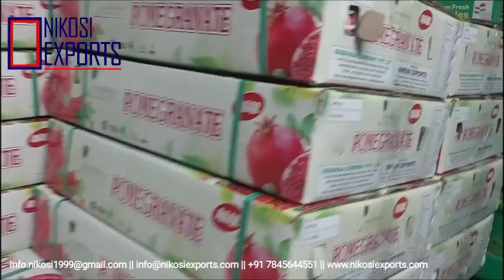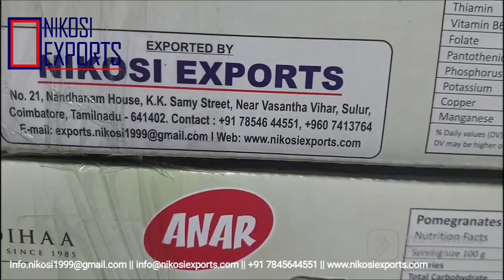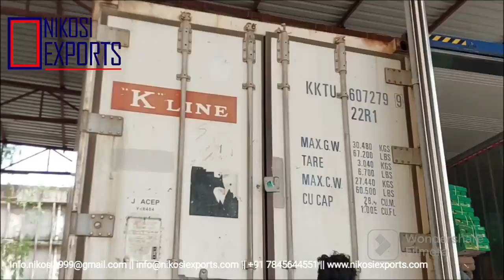Indian Pomegranate How it's Packed for Export || 1.5 Million ton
India is the world's leading producer of pomegranates, with a production of over 1.5 million tonnes in 2020. The country also exports significant quantities of pomegranates, with exports valued at over $100 million in 2020.

The major export destinations for Indian pomegranates are the United States, the European Union, and the Middle East. The United States is the largest export market for Indian pomegranates, accounting for over 40% of total exports. The European Union is the second largest export market, accounting for over 30% of total exports. The Middle East is the third largest export market, accounting for over 20% of total exports.

Nikosi Exports is a company based in Coimbatore, India. It is a leading exporter of spices, papad, vegetables, fruits, dry fruits, nature manure, egg, and rice. The company was founded in 2016 and has since grown to become one of the most trusted exporters in India.

Nikosi Exports sources its products from farmers and growers all over India. The company has a team of experienced professionals who ensure that the products are of the highest quality. The products are then packed and shipped to customers all over the world.